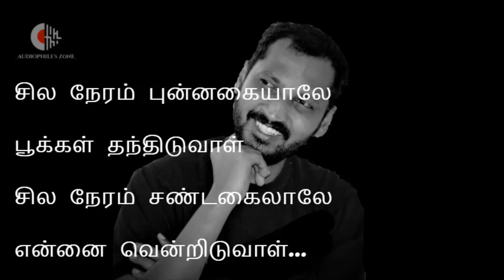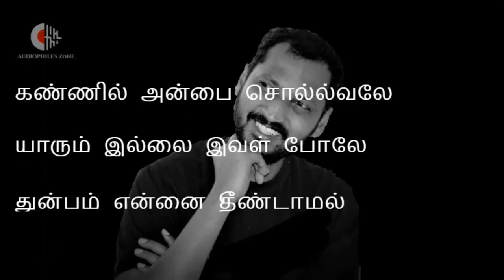Kannil Anbai Solvalae_1080p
LYRICIST    : Na. Muthukumar
ARTIST       :  Padmanabhan
MOVIE        : Easan
STARRING : Samuthirakani, Vaibhav, Abhinaya
RELEASED : 2010

Mention your favorite song in the comment section 👇